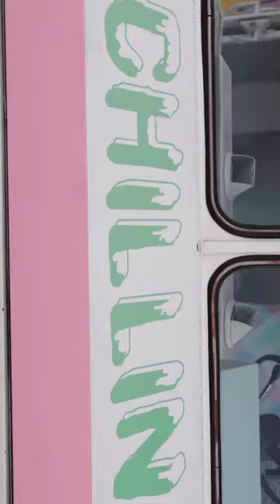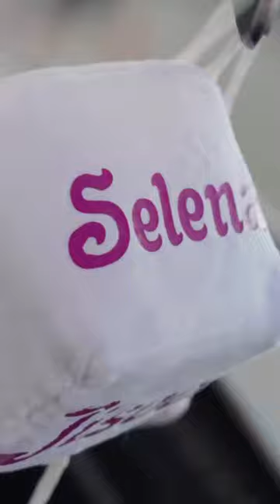BLACKPINK - 'Ice Cream (with Selena Gomez)' M/V Behind the scenes